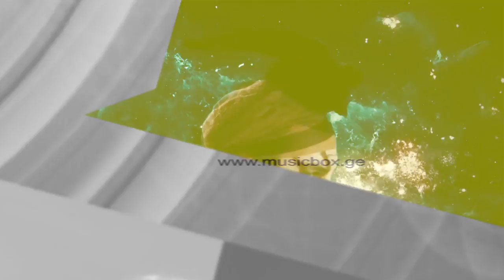რის გამოა განაწყენებული ჯანო იზორია და ვის არ სურს სტანისლავ ბონდარენკოს გამარჯვება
რის გამოა განაწყენებული ჯანო იზორია და რატომ არ სურთ მის თაყვანისმცემლებს სტანისლავ ბონდარენკოს გამარჯვება. რატომ არ უნდოდა მაიკო კაჭკაჭიშვილს დათუნას X ფაქტორში გაშვება და ვინაა მეგა პროექტის გამარჯვების პრეტენდენტი - პროექტები დასასრულს უახლოვდება…